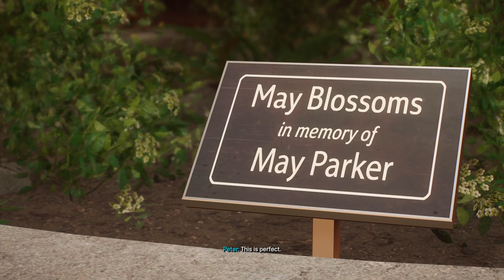MARVEL'S SPIDERMAN 2 | STORY QUEST #07 - HEALING THE WORLD [FULL WALKTHROUGH]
In this video I will show you the full walkthrough for the story quest Healing the World in Marvel's Spiderman 2.